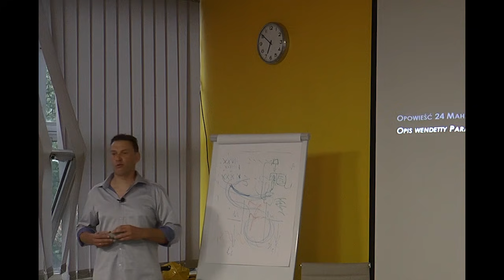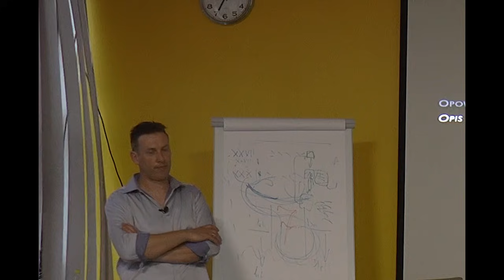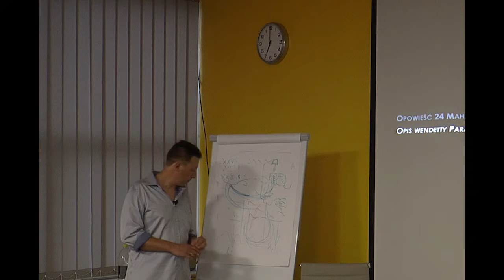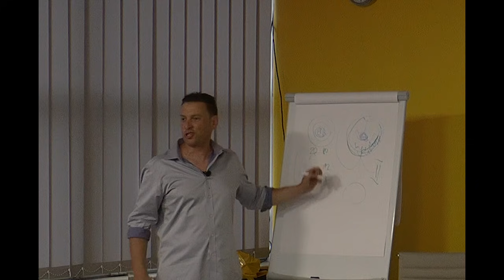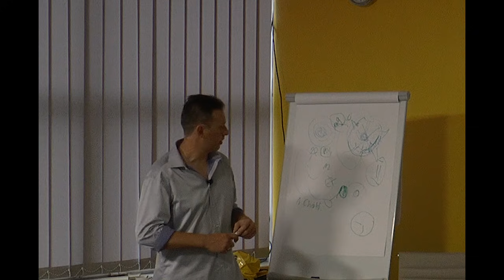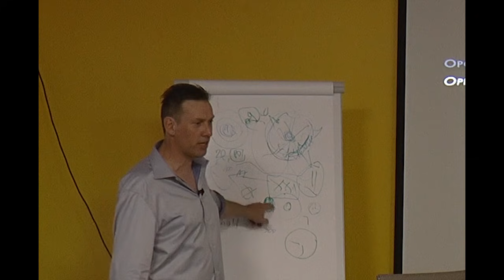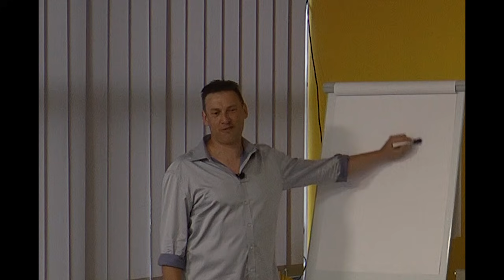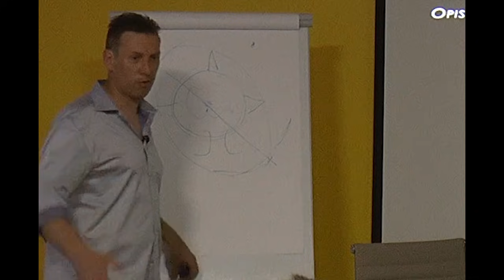ARTUR LALAK.- MARDUK, WARY, U-BOTY I KAPITAN BYRD CZĘŚĆ 11,-ALTERNATYWNY RAJ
Wiedza dla Wszystkich.
Projekt edukacyjno-społeczny.
- lub wpłatą nr konta PL 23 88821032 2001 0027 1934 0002-PBS Kędzierzyn-Koźle, Fundacja RIAD tytułem:   darowizna na WIEDZA DLA WSZYSTKICH